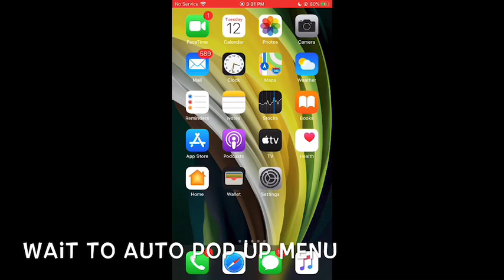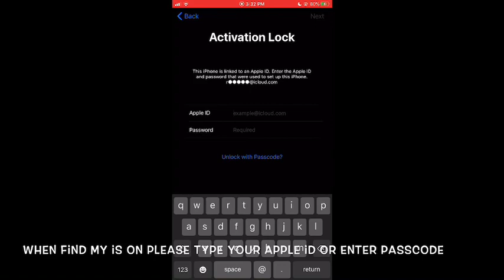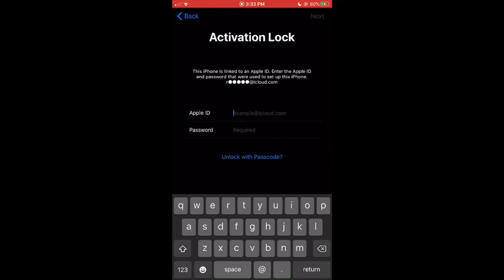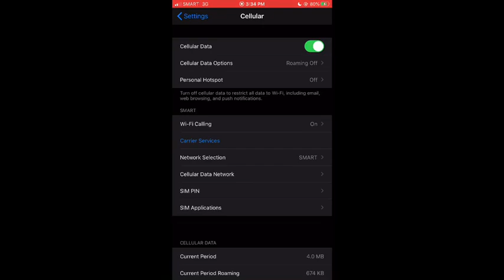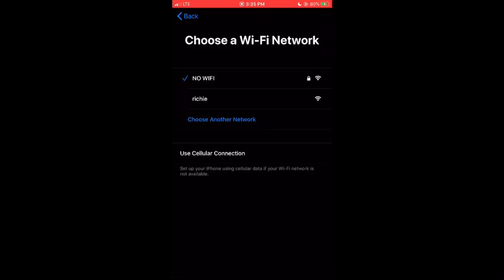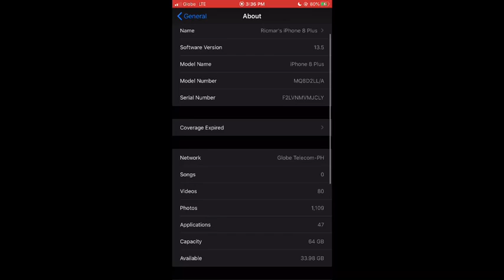How to set up gpp chip and change SIM Card (Gevey Pro, USIM, wellsim)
Pasensya na sa late upload tungkol dito ngaun andyan na po ung step by step

Kung may tanong lamang kayo willing to free ako mag reply sainyo.